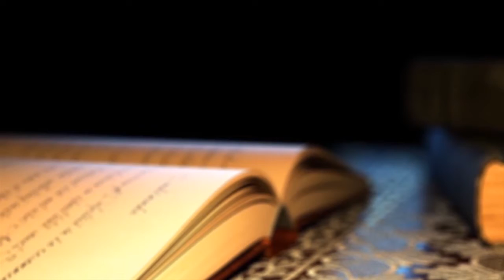قرأت في كتاب: سعيد بن جبير